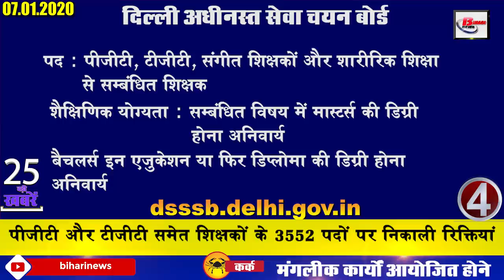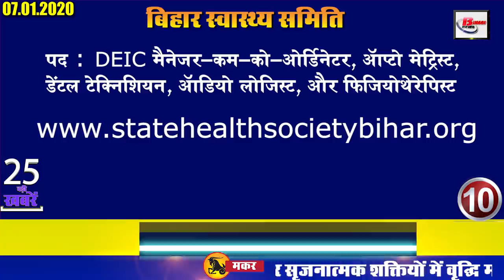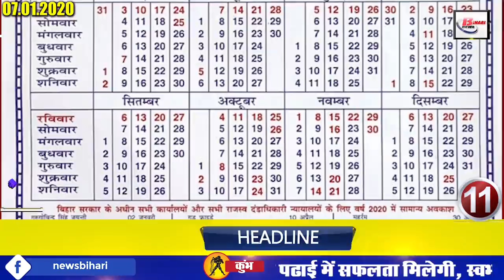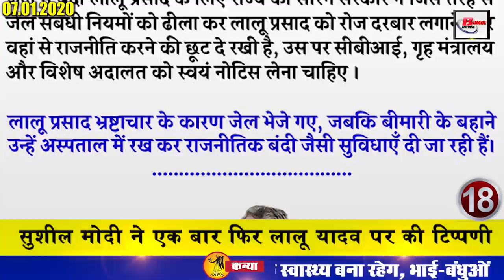Daily Bihar today news of all Bihar districts video in Hindi.Info CCA, NRC,NRP, Nitish Kumar,BJP,JNU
Latest Daily Bihar live today news from Bihar districts video in Hindi i.e. 7th january 2020:-
1. Bihar next AIIMS to open soon in Darbhanga district
2. Madhepura residents did not get a glimpse of Chief Minister
3. Meteorological Department released its forecast due to frost
4. Vacancies removed for 3552 posts of Biharteachers including PGT and TGT
5. Lohri will be celebrated on 13th and Makar Sankranti on 15th
6. Sweety Kumari of Bihar gets International Young Player of the Year Award
7. Abhijeet bowling in Bihar victory in RanjiTrophy
8. UIDAI made changes in the process of changing the name and date of birth
9. Bihar Health Committee vacancies for 238 posts
10. 33 holidays made compulsory in calendar year 2020
11. Chief Minister Nitish Kumar visits Bhagalpur
12. Sushil Kumar, who won 5 crores from KBC platform, is now doing job
13. A lot will be seen in the fort of Powai, Mali and Chandangarh in Aurangabad.
14. Forbes magazine includes Kanhaiya and Prashant kishore
15. CM Nitish Kumar opens tourism gate in Sinhasewar
16. Kushwaha stands in front of Chief Minister Nitish series
17. Chief Minister Nitish Kumar announced before the election
18. Sushil Modi once again commented on Lalu Yadav
19. BJP is going door to door to clear confusion on CAA
20. Raghuvansh Prasad signs to bring Nitish back to Mahagathbandhan
21. Aamir Khan new film Lal Singh Chaddha new look surfaced
22. India and Sri Lanka will have second T20 today.
23. Now let us know what were the prices of bullion market and petrol diesel
24. Let's move towards the news of the season
25. Now to get drivinglicense, you have to pass the online test exam